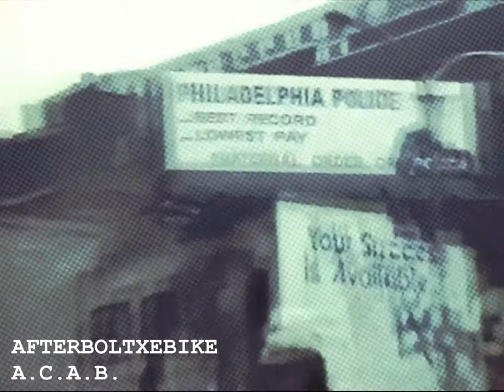AFTERBOLTXEBIKE - A.C.A.B.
footage: Black And Blue / 1987

"A powerful mix of archival materials, news clips, and documentary footage chronicles the impassioned community response to decades of violence against people of color by members of the Philadelphia police force. Community leaders, politicians, police officers, survivors of police brutality, and sympathizers unravel a pattern of biased and often deadly police behavior, from the tenure of Police Commissioner Frank Rizzo to the bombing of Osage Avenue. This documentary is a testimony to long-standing tensions between police and people of color in communities throughout the United States."

from:

Marxist Agitation  / 2020 / Discos Machete / Dure Realite / Incendiario / Rebel Time Records

SPANISH

Mami, mami, mami
Mira a tu hijo
Debías haberme amado
Porque ahora estoy armado
Ya me uní a la Fuerza Civil

Papi, papi, papi
Orgulloso de tu hijo
Conseguí un buen trabajo ,
Matando obreros e indios
Ahora soy de la Guardia Nacional

Afterboltxebike
Odia a la policía
Es el brazo de represión
De la burguesía
También odiamos a la Guardia Nazional
También odiamos al ICE
Odiamos al ICE

Donald, Donald
Mira a tus hijos
Arrestando y separando
Familias de sus hijos
Todo por ser ilegal
Por ser ilegal

FRENCH

Maman, maman, maman
Regarde ton fils
Tu aurais du m’aimer
Maintenant je suis armé
Et j’ai rejoint la Force Civile

Papa, papa, papa,
Fier de ton fils
J’ai trouvé un bon boulot
Pour tuer des ouvriers et des indiens
Maintenant je suis de la Garde Nationale

Afterboltxebike
Déteste la police
Le bras de la répression
De la bourgeoisie
Nous détestons aussi la Garde Nationale
Nous détestons aussi l’ICE
Nous détestons l’ICE

Donald, Donald
Regarde tes enfants
Qui arrêtent et séparent
Des familles de leurs enfants
Juste parce qu’ils sont illégaux
Parce qu’ils sont illégaux

ENGLISH

Mommy, mommy, mommy
Look at your son
You might have loved
But now I’ve got a gun
And now I’ve become a cop

Daddy, daddy, daddy,
Proud of your son
He got him a good job
Killing workers and indians
Now I’ve joined the National Guard

Afterboltxebike
Hate the police
The repressive arm
Of the bourgeoisie
We also hate the National Guard
We also hate ICE
We hate ICE

Donald, Donald.
Look at your kids
That arrest and separate
Families and their kids
Just because they’re illegal
Because they are illegal